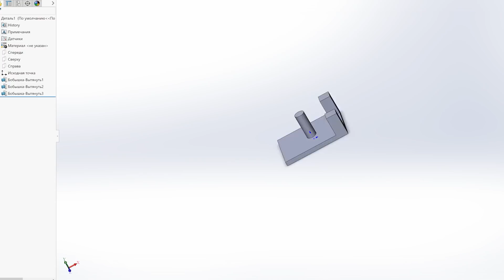ZX Spectrum от подписчика: ремонт компьютера Ленинград 1 (часть 2)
🔧 ZX Spectrum под ёлку - лучший подарок 😀
Приводим в порядок корпус, ставим внешний контроллер клавиатуры и джойстика, выводим картинку по RGB и напрягаем Деда Мороза, чтобы успел доставить посылку к сроку.

🤜🤛 Буду рад любой поддержке канала!